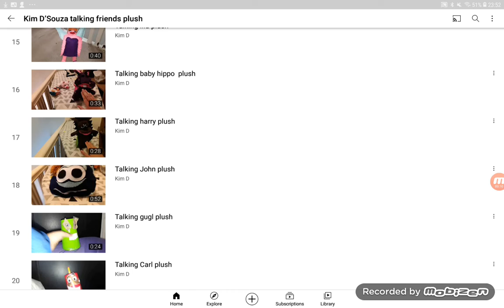For Talking friends 2004